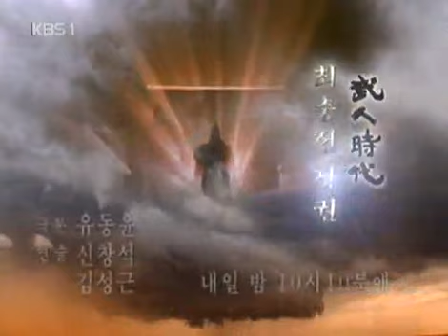The Age of Warrior 20040605 #006